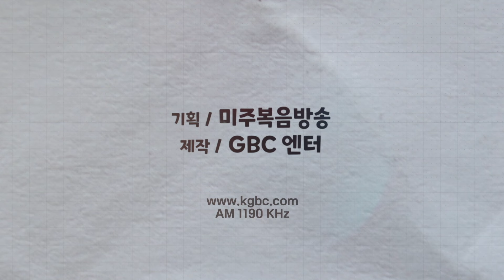[GBC 아침마당] 선교 사각지대 케냐 모얄레 땅에 전하는 하나님 사랑 - 이인 선교사, 강은정 선교사, 피터송 목사(남가주 샬롬교회 교구부, 선교부 사역)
진행 : 공미연 ㅣ 출연 : 이인 선교사, 강은정 선교사, 피터송 목사(남가주 샬롬교회 교구부, 선교부 사역)